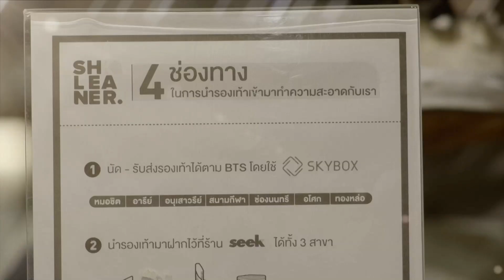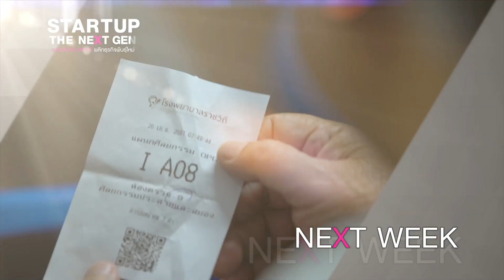STARTUP The Next GEN Season3 EP.6 | Shkleaner ช่วงที่ 3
Shkleaner ชะ-คลีนเนอร์ บริการทำความสะอาดรองเท้าครบวงจร ด้วยพื้นฐานการบริการแบบ 1 – Stop – Service ที่เพียงแค่นำรองเท้ามาฝากไว้ที่พวกเขา ท่านก็สามารถที่จะรอรับรองเท้าคู่เก่าในคราบใหม่ได้เลยด้วยการบริการแบบ Full Service